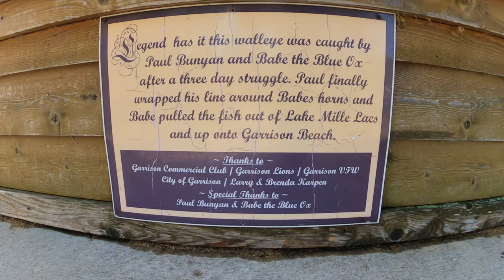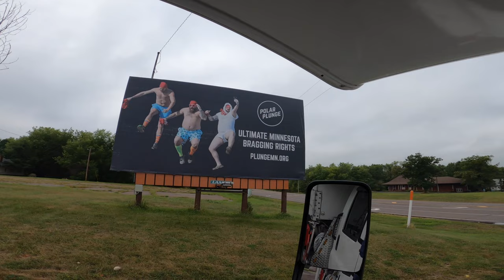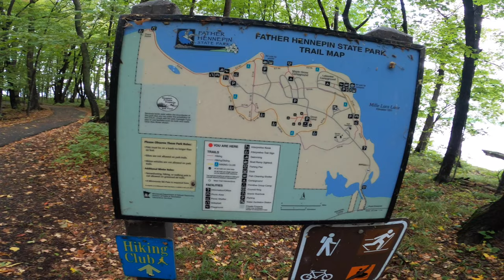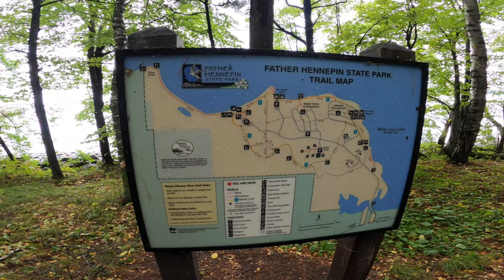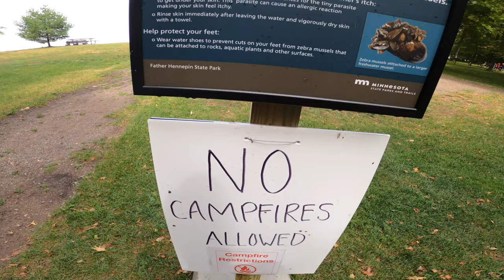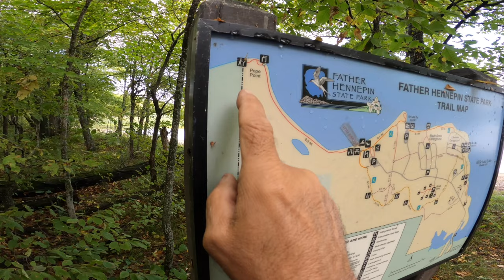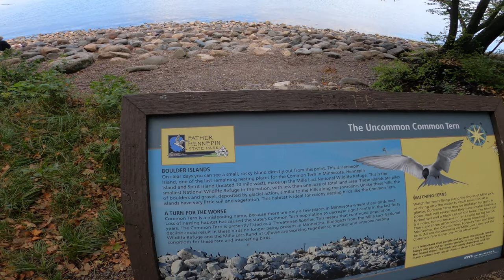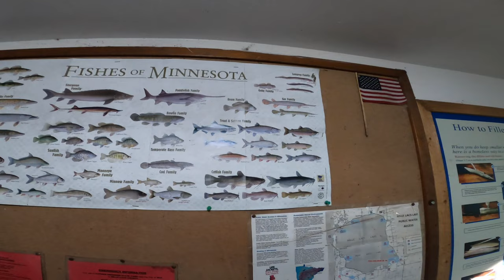IS THIS THE BEST CAMP GROUND IN MINNESOTA? ~ FATHER HENNEPIN STATE PARK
Our "EXPLORING MINNESOTA SERIES!"  This is Father Hennepin State Park on the shores of Mille Lacs Lake in Central Minnesota!